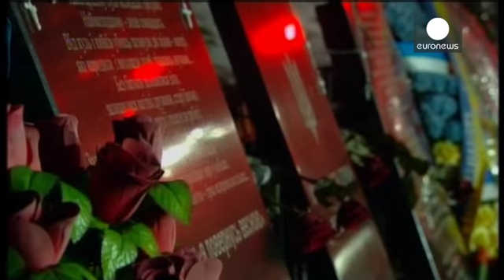Maidan, il giorno del ricordo: si accende il memoriale per le vittime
Suo padre era tra i cento e oltre, o poco meno, a seconda dei conti più o meno ufficiali, che "in piazza Maidan hanno trovato la morte un anno fa"

A lui, un bambino, il presidente Poroshenko ha lasciato la ribalta quando è stato il momento di illuminare il memoriale dedicato alle vittime.

La "piazza Indipendenza" di Kiev ha ricordato, un anno dopo, il tributo di sangue pagato in quei mot…